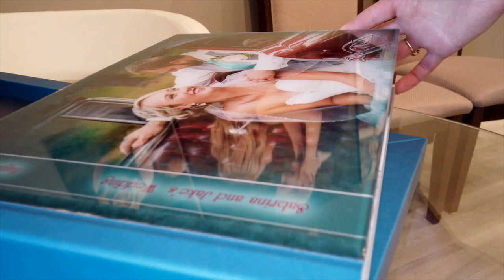Photography by Luba Commercial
Luba Wold | Photography By Luba
Designing Family Portrait Heirlooms for 15 years